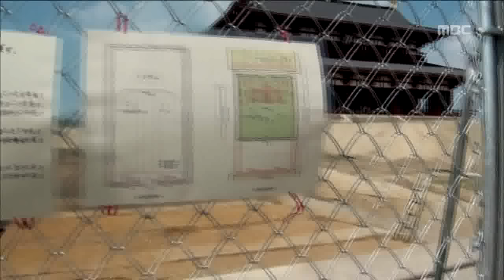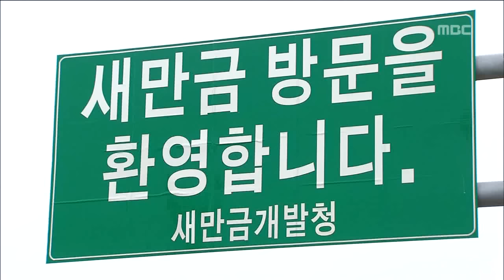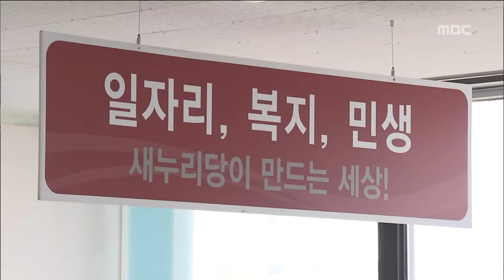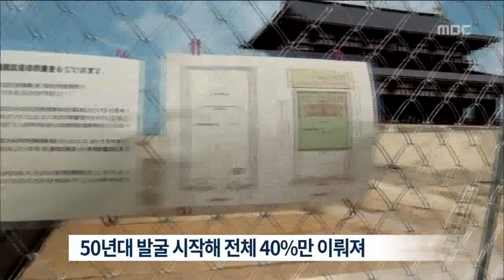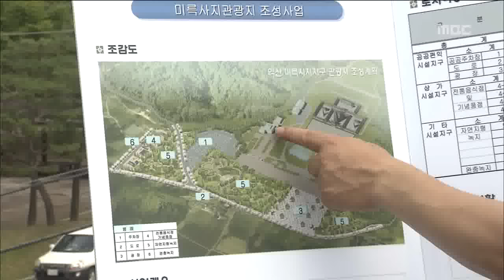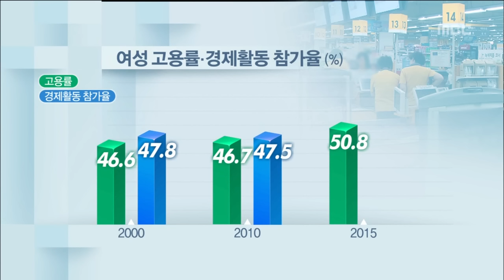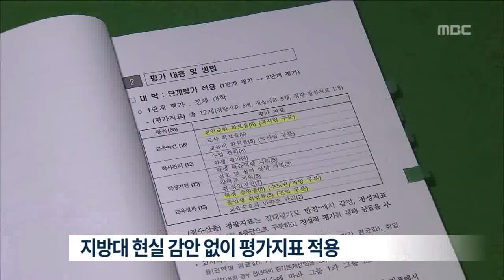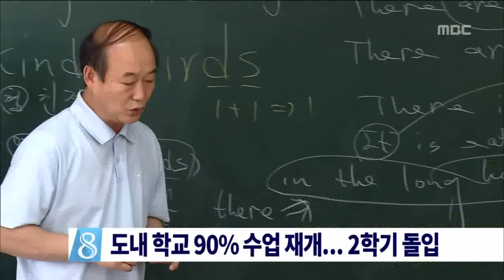전주MBC 2015년 8월 24일 뉴스데스크